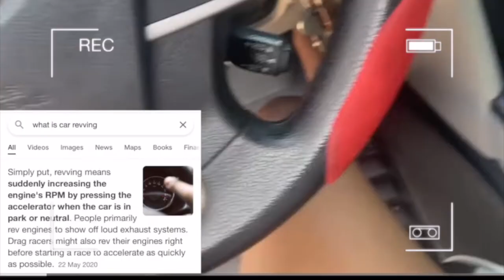5 minute car revving|Learning to Drive Again manual car edition|Car vacuum cleaning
Hi Sunshine! Thanks for stopping! I hope you enjoyed the video.

I am Omotayo, a Nigerian YouTuber currently living in Lagos, Nigeria. I love to share my journey and experiences with the aim of inspiring you to live, love and laugh!